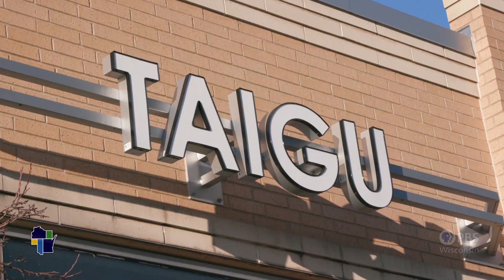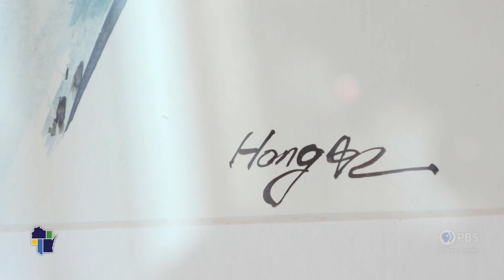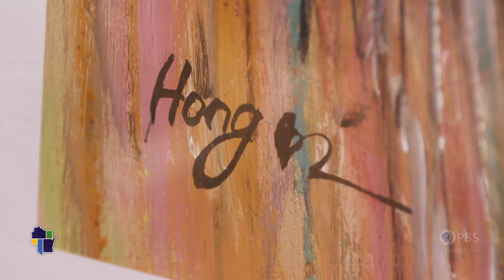Wisconsin Life | Taigu Noodles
A restaurant owner’s nostalgia for Shanxi noodles turns out to be a way for her to offer Middleton a taste of her hometown.